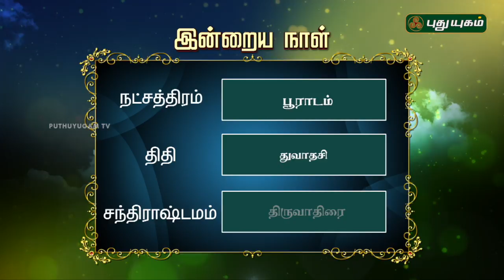இன்றைய தினம் | 23/08/2018 | Puthuyugam TV